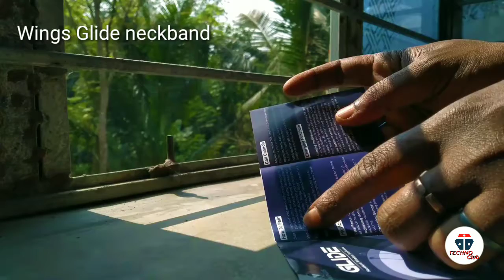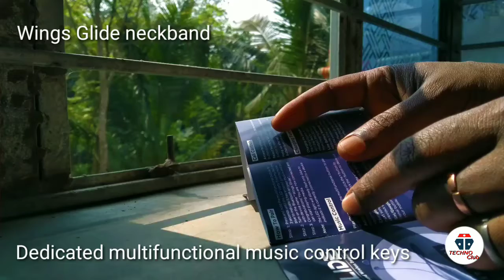WINGS GLIDE neck band Unboxing and review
Wings Glide Neckband with Siri and Google Assistant Bluetooth Headset